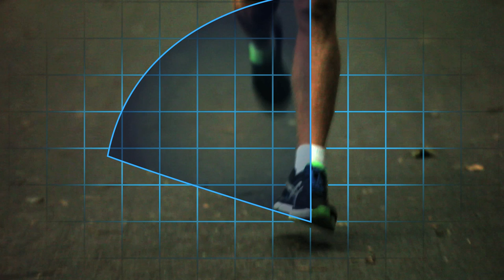ASICS Running Insights - Was hilft bei Achillessehenentzündungen? - MARQUARDT RUNNING®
Dr. Marquardt und Kooperationspartner ASICS zeigen Ihnen in den 90 sekündigen Videotrailern "ASICS Running Insights" die wichtigsten Lauftipps.

In diesem Video geht es um die Laufverletzung Nr. 1; die Achillessehnenentzündung. Dr. Marquardt geht der Frage "Wie werde ich die Schmerzen in der Achillessehne dauerhaft wieder los?" auf den Grund und gibt fundierte sowie praxisorientierte Tipps für Läufer aller Klassen.

Weitere Informationen und alles zum Thema Laufen und MARQUARDT RUNNING® erfahren Sie